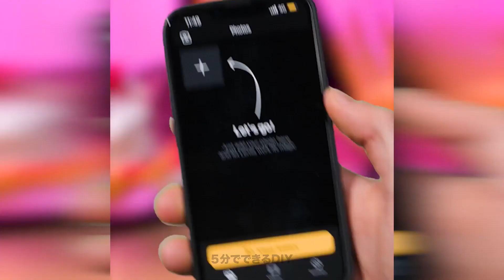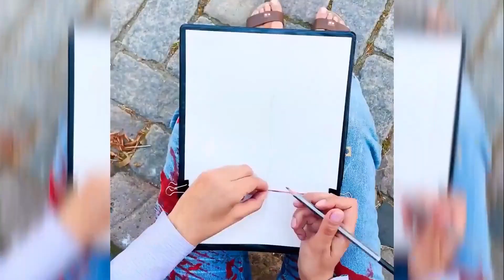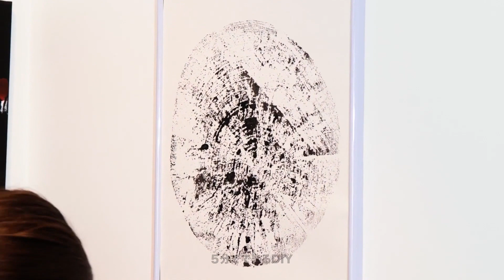初心者用素敵なアートハックと簡単お絵描きアイディア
モチベが上がっちゃうようなクールなアートアイディアや、真似してみたい変わったお絵描きテクに挑戦しよう！
ブラシの代わりにチリトリを使ってみるなんてどう？すごいよね！
他にも、ブラシを綿棒に変えるアイディアもあるよ！
びっくりしちゃう模様を作るには、アクリル絵の具とヘアダイを使おう！結果にはびっくり！
お子さんんも使えるお絵描きテクが満載！コーンやセロリなど、野菜を使ったお絵描きテクも必見だね！

01:38 素敵な抽象画
02:19 簡単に虹を描こう
04:06 トリッキーなお絵描き
05:41 チェーンを使ったアート